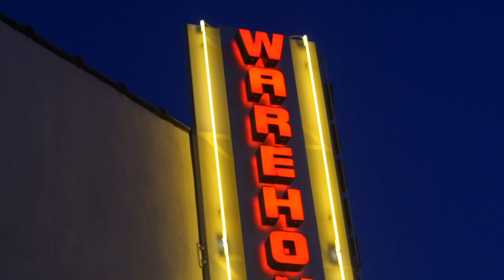Don Toliver Releases Debut Album " Donny Womack "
Houston, Tx based rising trap-n-b star Don Toliver is releasing his debut mixtape Donny Womack on August 2nd, 2018. The project will include recently released cuts like "Back End," and "Diva."